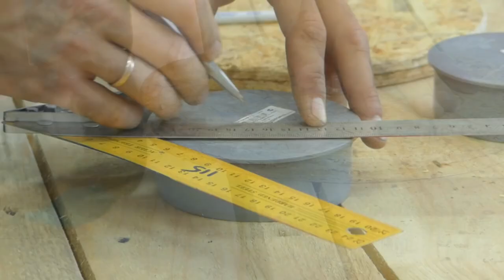An amazing invention! It will come to mind!